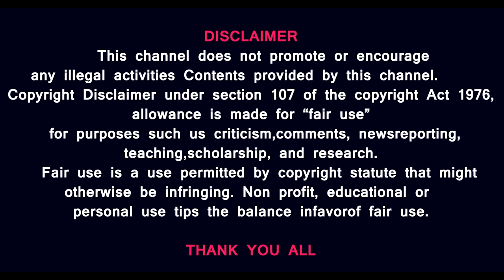இஸ்ரேலை அழிக்க ஈரான் வகுக்கும் திட்டம் என்ன Ronaldo Support Palestine ? Gaza Rafah Explained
For